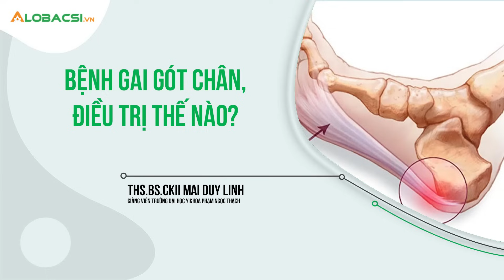Bệnh gai gót chân điều trị thế nào? | ThS.BS CKII Mai Duy Linh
Gai gót chân là bệnh lý gây ra nhiều ảnh hưởng đến cuộc sống hằng ngày của người bệnh, thậm chí tình trạng đau đớn khiến việc đi lại trở lên khó khăn hơn. Vậy gai gót chân uống thuốc gì để thuyên giảm và điều trị gai gót chân có khó hay không?

Mời quý khán giả cùng ThS.BS CKII Mai Duy Linh – Giảng viên trường Đại học Y khoa Phạm Ngọc Thạch tư vấn.

Thực hiện: Viết Hưởng - Văn Đạt - Thanh Ráp
Cập nhật diễn biến dịch COVID-19 mới nhất:
MỌI GÓP Ý XIN GỬI VỀ:
Hợp tác nội dung:  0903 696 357